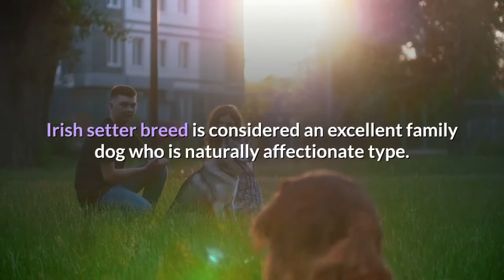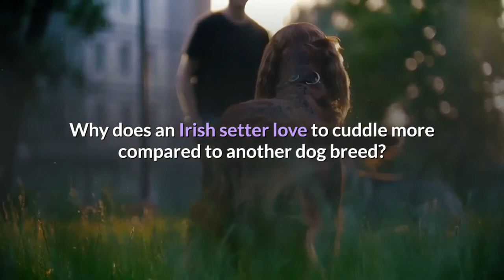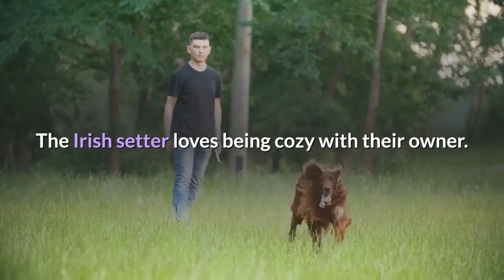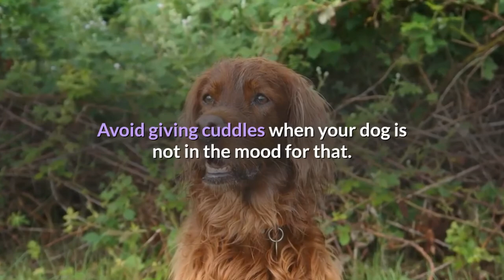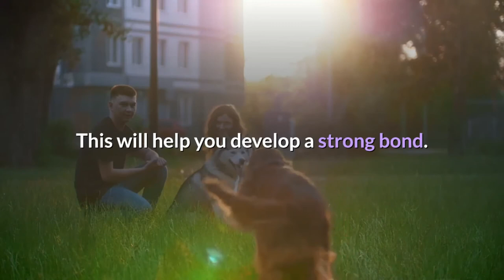Do Irish setter like to cuddle?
Does the Irish setter like to cuddle?
Why does Irish setter love to cuddle?
Why does an Irish setter love to cuddle more compared to another dog breed?
What makes the Irish setter less cuddly?
How to make an Irish setter cuddlier?